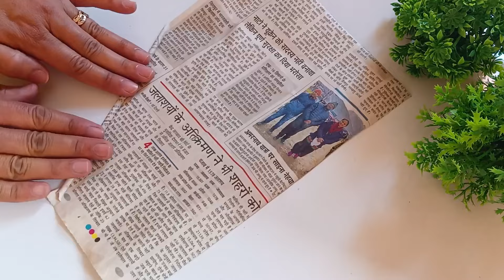5 DIY ! Pot Decoration with waste material | Home decorating ideas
Dear Friends !
Welcome back to a new video of my channel
5 DIY ! Pot Decoration with waste material.

In this video I'm gonna show  you 5 ideas for vase decoration without  flowers.

Material used:
cardboard ,
newspaper ,
 pista shell ,
walnut shell,
bottons ,
wire ,
green tape ,
golden wire .